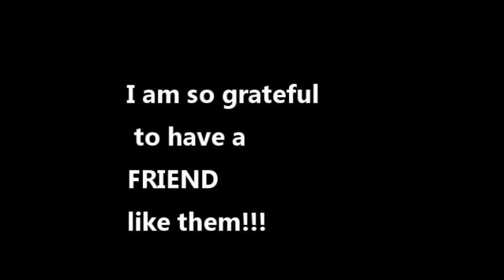airben 1k scrub